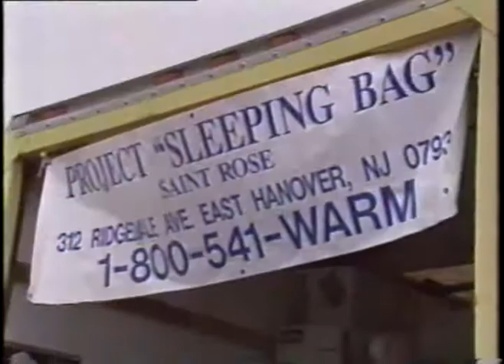Jeff Biggiani - Project Sleeping Bag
CBS 2 News Broadcast from Project Sleeping Bag - Interviewed Jeff Biggiani of East Hanover, NJ